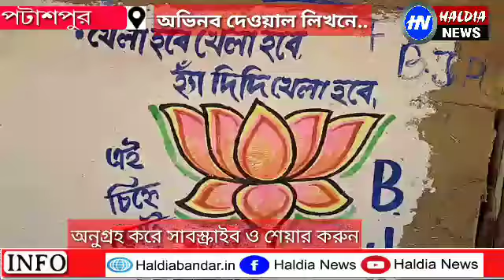ভারতীয় জনতা পার্টি অভিনব দেওয়াল লিখন পটাশপুর ২ ব্লক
AITC AllindiaTrinamoolCongress #
MamataBanerje haldia # haldiabandar# haldialive# biswabangla# haldianews#tamrolipto municipality#nandakumar assembly#haldia assembly#haldia municipality#contai municipality#bjp#Kolkata port trust# haldia Bandar#shyama prasad#nandigram kendriya bahini#haldia governmen (HS)haldia institute of technology# Anamika#dm#purba medinipur district magistrate#mahishadal trinamool Congress